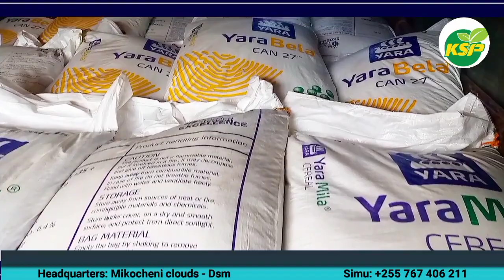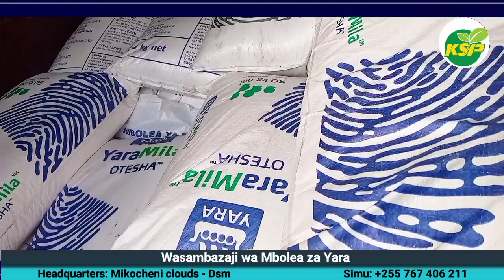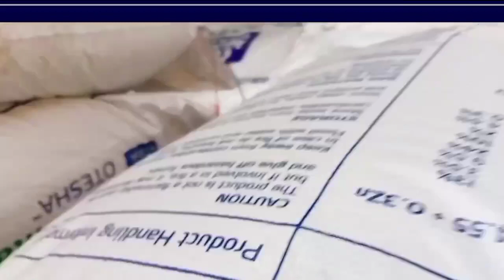JE, UNAJUA MABADILIKO YALIYOPO PALE UNAPONUNUA MBOLEA / NI RAHISI KWA MKULIMA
JE UNAHITAJI KUJUA MBOLEA BORA NA MATUMIZI YAKE ??

KARIBU ZINAPATIKANA KWETU, LIMA NA
TUNAFANYA DELIVERY BURE, TUPE ODA YAKO MBOLEA ITAKUFIKIA ULIPO.

OFFICE: MIKOCHENI CLOUDS.